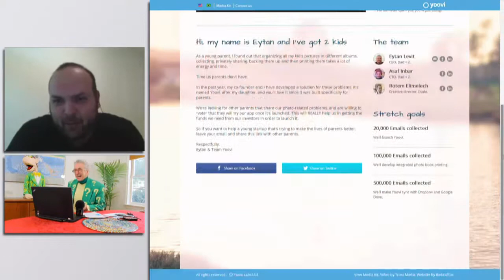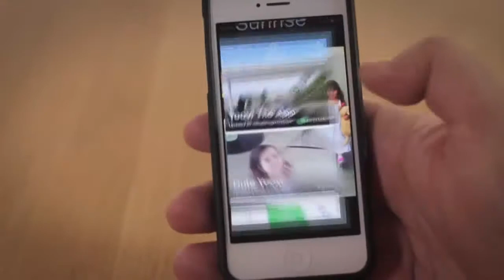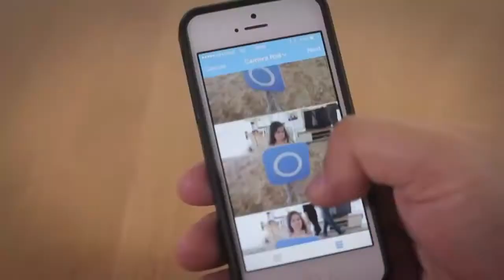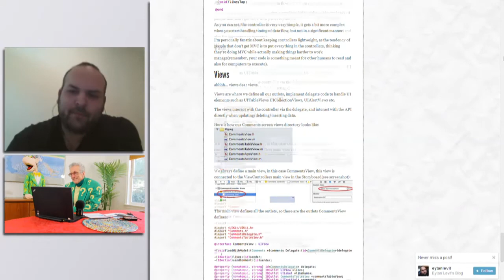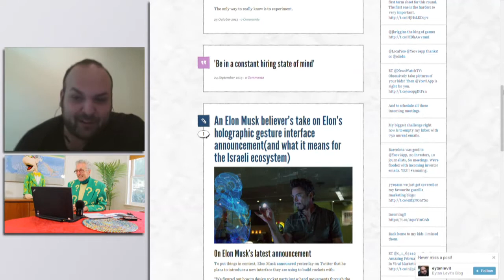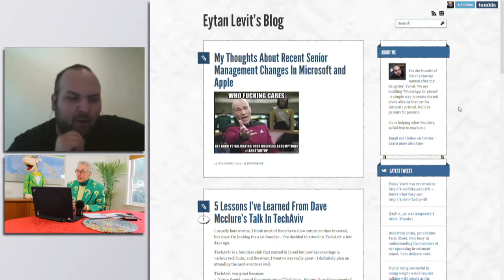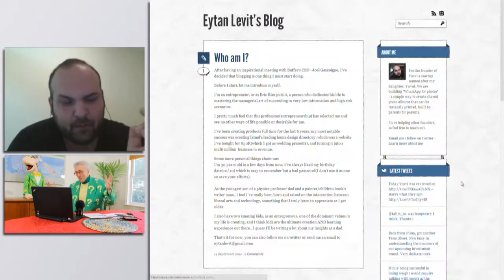Help With Family Photos Gets $500,000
Matthew Lesko of interviews Eytan Levit of about an amazing app for the family, Yoovi. It's the perfect app that parents will enjoy in organizing their family photos, saving up more time and energy to their kids and loved ones.